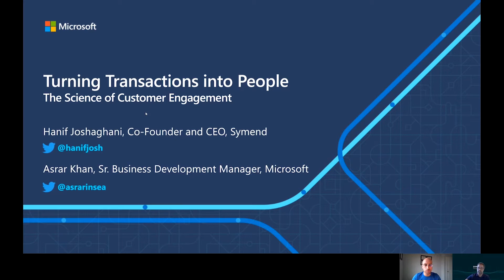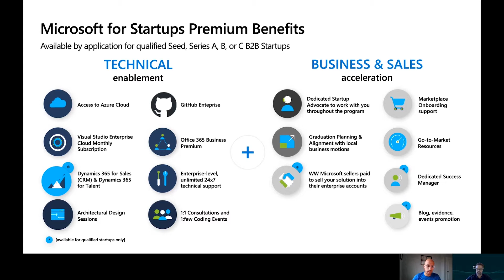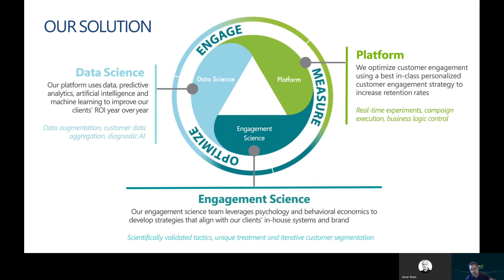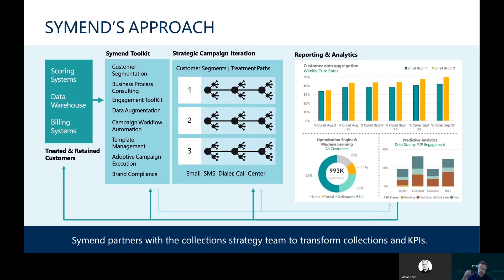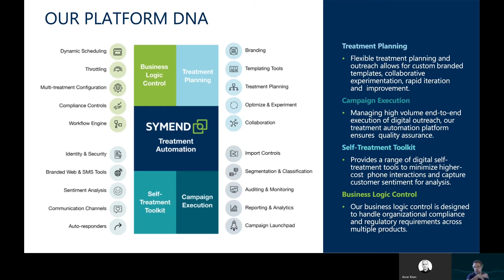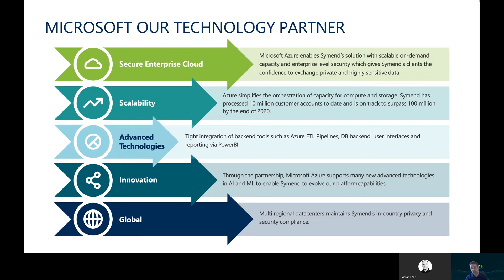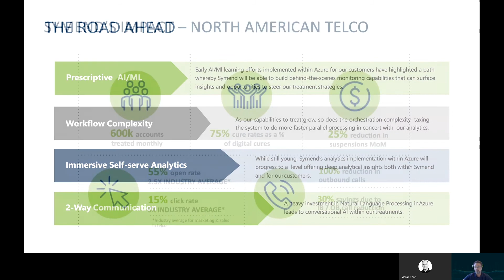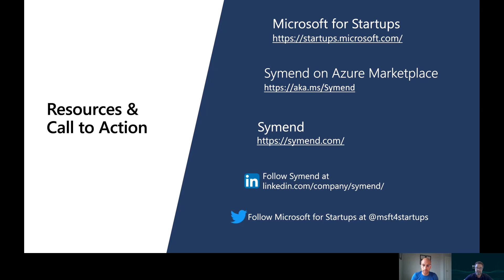On Demand Video 303 | OD303